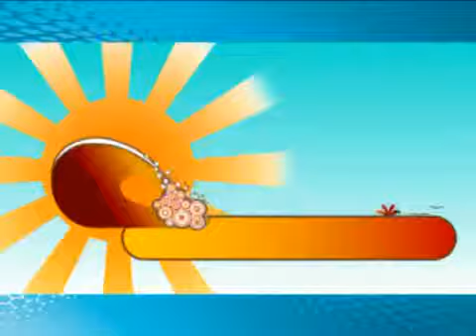Online business from home | Make money | Making money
Looking for a way to earn extra money on a part time bases? Dream to have the life you want? Tired of working so many hours a week and nothing to show for it? Tired of working from pay check to pay check? If so, in this video you will discover a way to get financially free. For more information on earning extra money click the link above for more information.